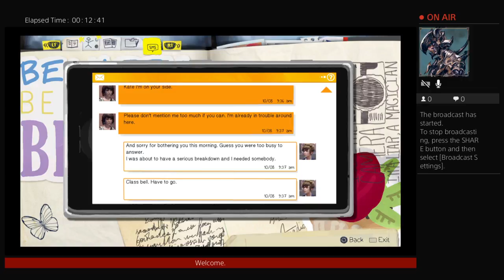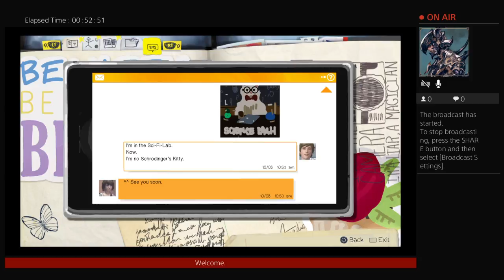Life is strange playthrough c2